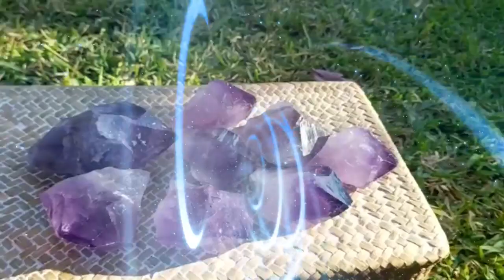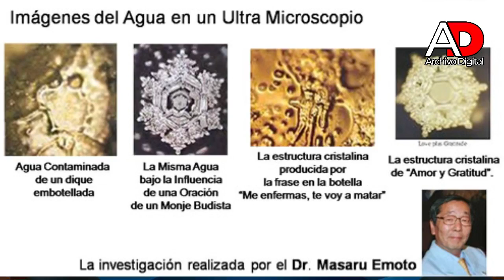Descubre... SER LIBRE: Medicinas Alternativas